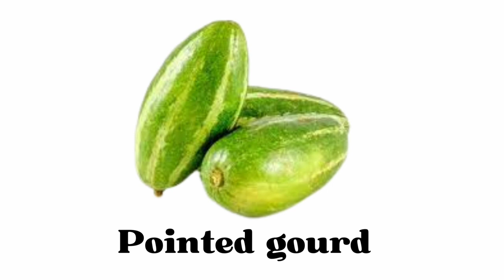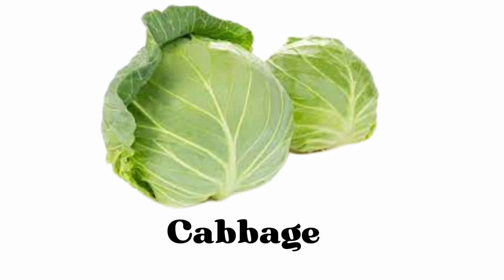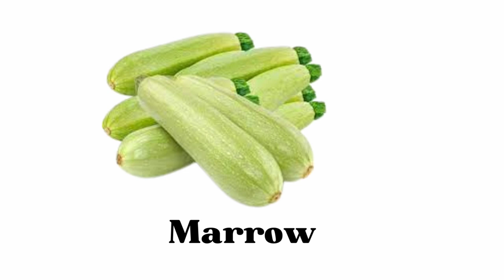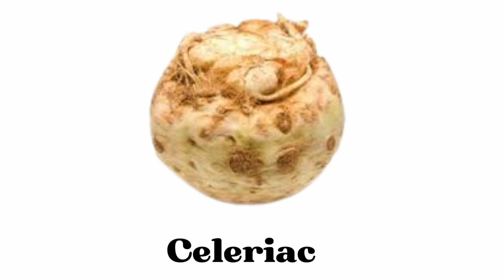Vegetables names in English/Vegetables name for kids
learning video vegetables in English with pictures